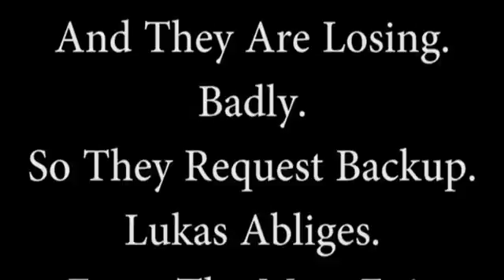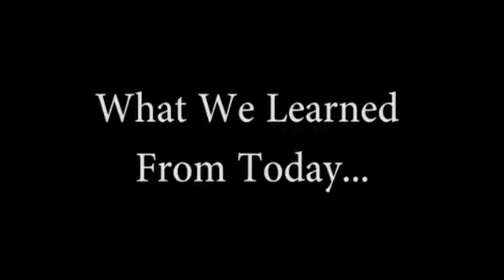The Ultimate Faction Battle!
Here is the footage of our most epic faction battle ever! This was from a while ago, but here it is! The squad put a lot of effort into this fight, but will we come out on top?